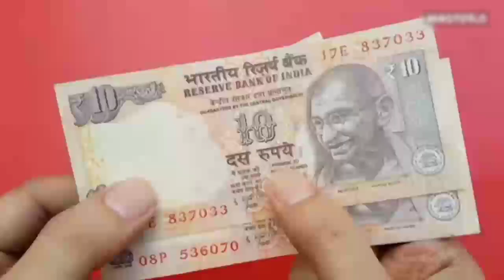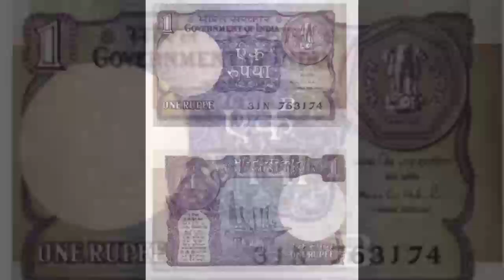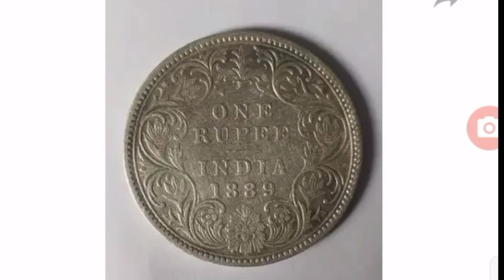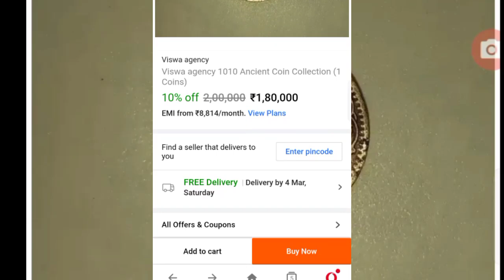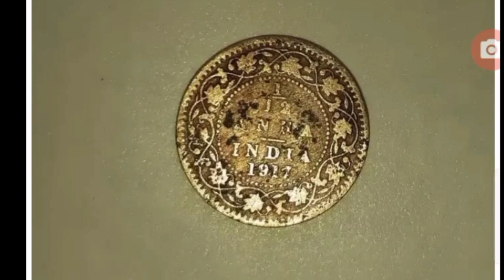old coin value 2 rupees coin ceiling of 5Lakh | 5 rupees note value how to sell my old coin